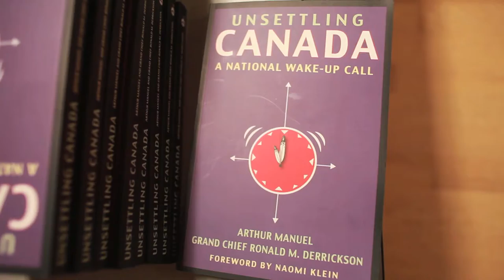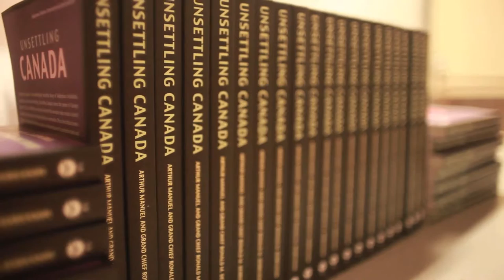Arthur Manuel interview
An interview with Arthur Manuel by Indigenous Reporting Fund editor Leena Minifie outside the Vancouver book launch for "Unsettling Canada" in May 2015.